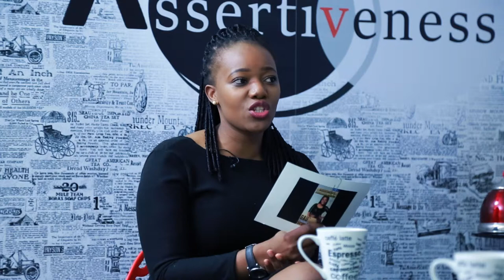Assertiveness S04E03 Sports Transformation and Rugby Quotas Part 2